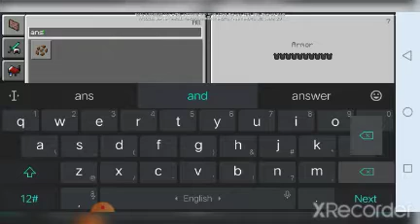how to make potion forme